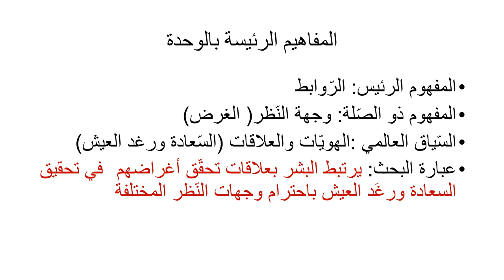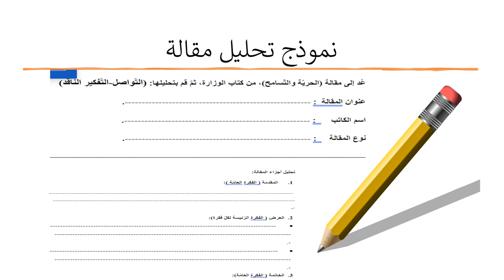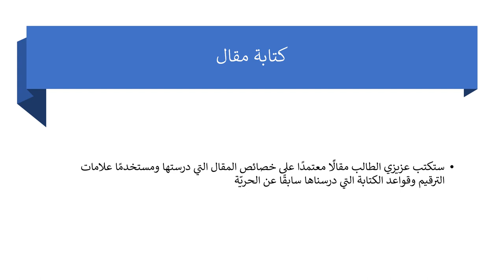الأسبوع السادس - حدود الشمس - اللغة والأدب - المعلمة بيان جابر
وصف الأسبوع السّادس

يقوم الفيديو بشرح المادّة الّتي سنقوم بشرحها خلال الأسبوع السّادس.